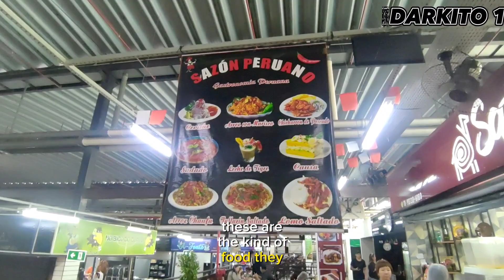HOW I CROSSED PARAGUAY BORDER WITHOUT EVEN PASSPORT OR ID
TRAVEL FROM AFRICA TO SOUTH AND CENTRAL AMERICA WITHOUT ANY HELP FROM TRAVEL AND TOUR AGENT

PayPal account you can buy me coffee if you like my contents

Darkito